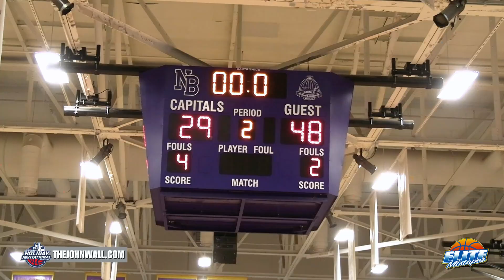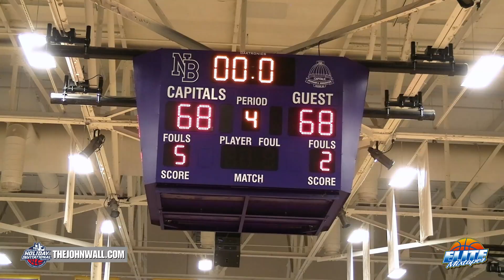John Wall Watches 5'9 Sophomore STEAL THE SHOW! Dionte Neal vs. Austin Swartz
5'9 sophomore Dionte Neal stole the show at the 2023 John Wall Holiday Invitational. Here is his breakout performance vs. Miami commit Austin Swartz and Cannon School. Former NBA player John Wall was courtside for the game!